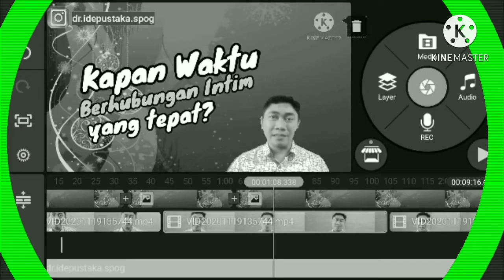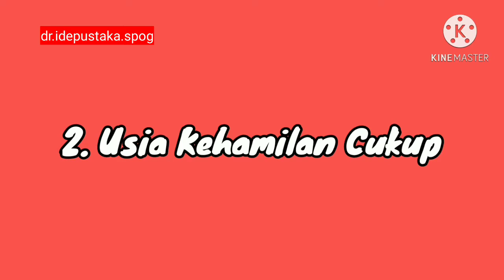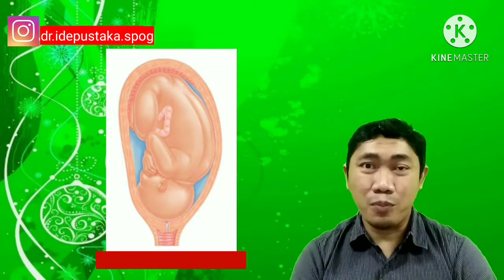4 Syarat agar jenis kelamin janin terlihat saat USG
Kenapa jenis kelamin janin tidak terlihat saat periksa USG? Apakah dokter tidak mau memperlihatkan nya?

Cuz simak video ini, yang ternyata ada 4 syarat agar jenis kelamin janin dapat terlihat saat pemeriksaan USG.

Cuz kepoin
Enjoooy

dr. Ide Pustaka Setiawan, M.Sc, Sp.OG